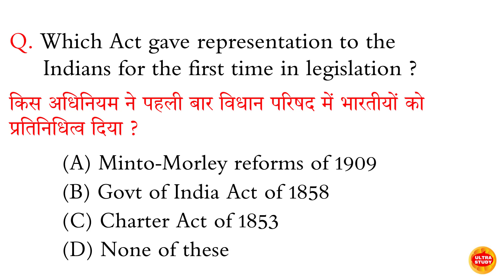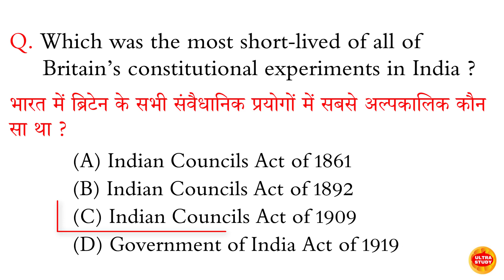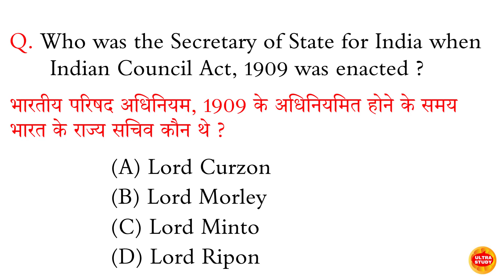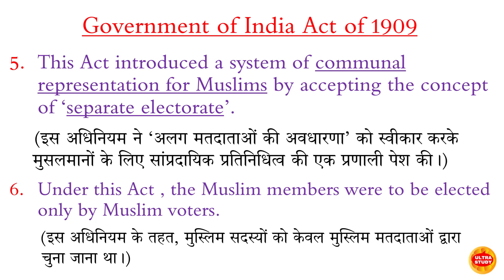Indian Councils Act 1909 l MCQ on Indian Council Act 1909 upsc l Minto Morley reforms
indian council act 1909
minto morley reforms
minto morley reforms 1909
morley minto reforms
indian council act 1909 in hindi
indian council act of 1909
indian councils act 1909
indian council act 1909 upsc
indian council act 1909 in english
government of india act 1909
indian council act 1909 mcq
mcq on indian council act 1909
morley minto reforms 1909
minto morley reforms 1909 in hindi
indian council act 1909 hindi
morley minto reforms 1909 upsc